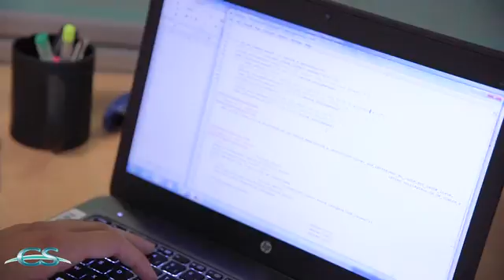CS GROUP Métiers - Ingénieur d'étude métier